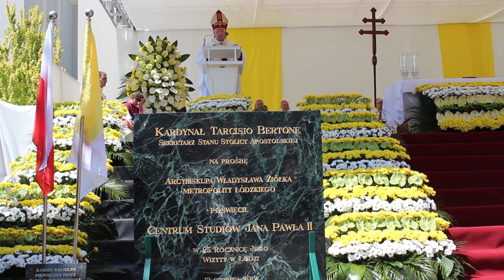Święto Eucharystii - powitanie przez abpa Ziółka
Tłumy mieszkańców archidiecezji łódzkiej uczestniczyły 10 czerwca w Święcie Eucharystii. Przewodniczył mu kard. Tarcisio Bertone, sekretarz stanu Stolicy Apostolskiej. Gość z Watykanu wygłosił homilię w trakcie Mszy świętej na placu katedralnym. Zachęcał w niej do dbałości o chrześcijańską drogę, odkrywania piękna Eucharystii i wspierania rodziny. Spotkanie było ukoronowaniem obchodów 25. rocznicy wizyty Jana Pawła II w Łodzi.